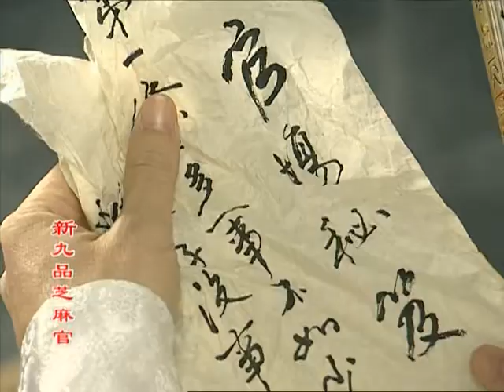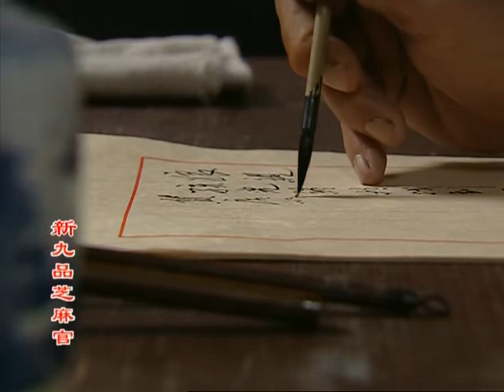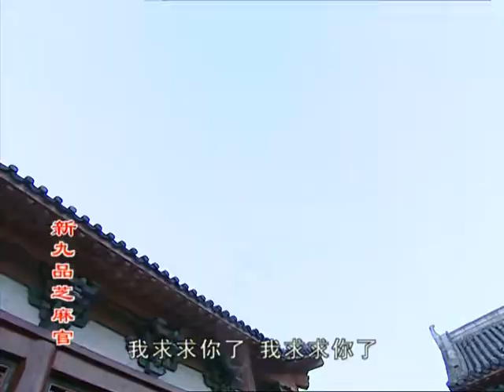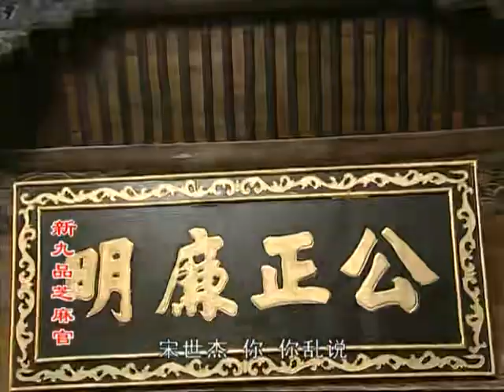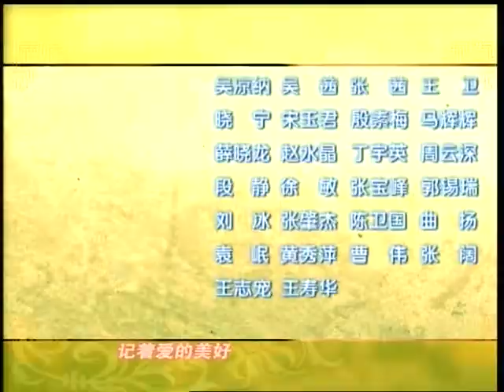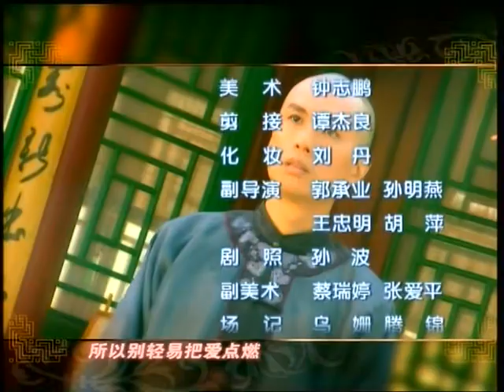【最新古裝劇】奇案風月 第5集：一腔熱血，舌戰公堂 | 宋世傑妙語連珠，貧一張巧嘴把三個貪官逼得無話可說